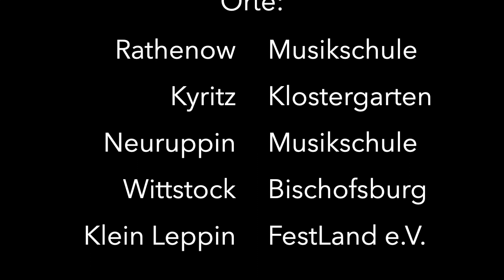CyclingRhythms2023Doku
Eindrücke der Fahrrad-Tournee "Cycling Rhythms" 2023 durch die Brandenburger Landkreise HVL-OPR-PR mit Workshops und Konzerten mit Laienmusizierenden vor Ort.
Volker Meitz - keyb
Hannes Hüfken - bass
Boris Bell - drums